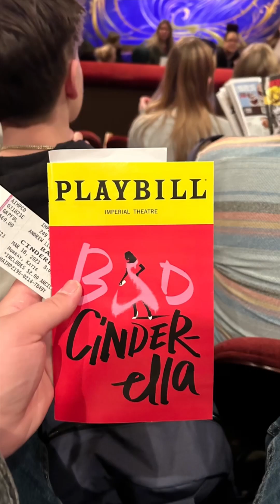2023 Year Review